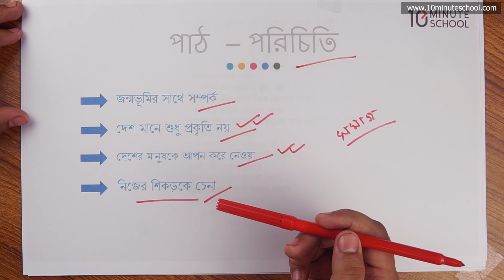৫৬.০২. পদ্য ৫৬ : আমি কোনো আগন্তুক নই - পাঠ পরিচিতি [SSC]